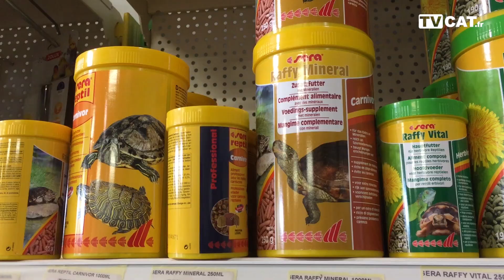[DÉCOUVERTE] Connaissez-vous l'histoire de la Main Verte ?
Nicolas Lopez vous la raconte ici...

Le Journal Catalan est le premier journal gratuit d'informations des Pyrénées-Orientales. Il est disponible en version papier, distribué gratuitement sur Perpignan et sa région, sur le et sur Faceboook